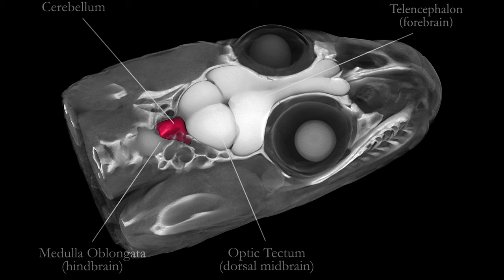*REAL* Snake brain anatomy 3D - Golden flying snake *4K*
Golden flying snake (Chrysopelea ornata) head and brain High Definition 3D rendering. for more about brain evolution. More 3D brain models